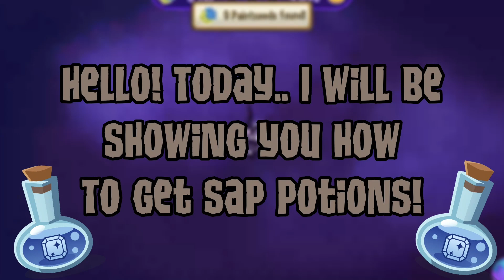ll How To Get Sapphire Potions ll (Phantom Portal )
AJPW Animal Jam Play Wild - 0GHOST